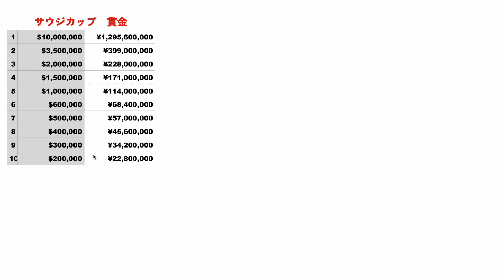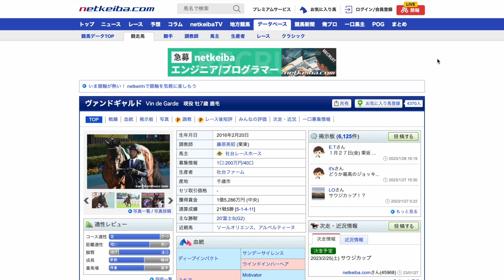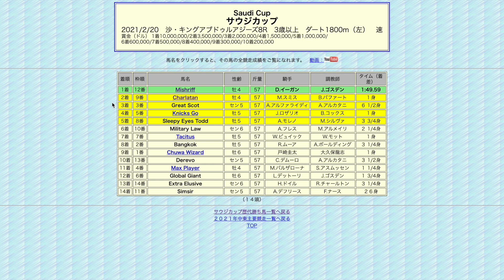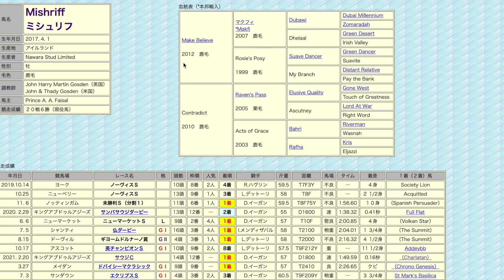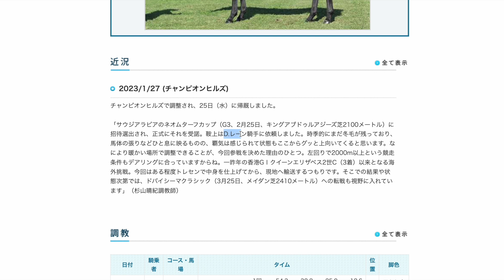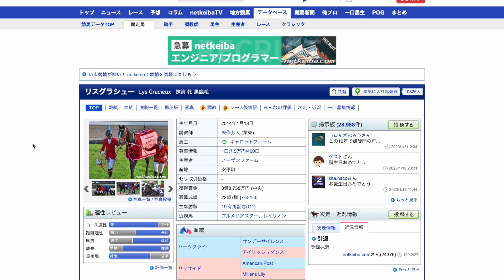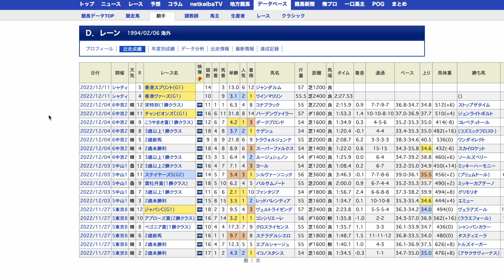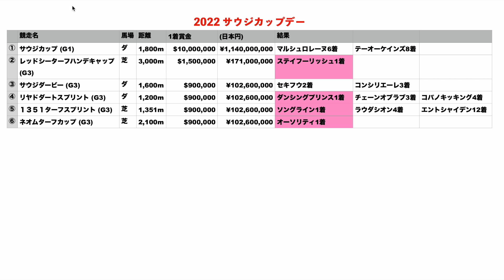【13億円】サウジカップに日本馬が大量出走！これはチャンスあるのでは。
約半数が日本馬って凄いですよね。
ぜひものにしてほしいところです🔥

【愛馬一覧】
・アイベラ
・フジインザスカイの21